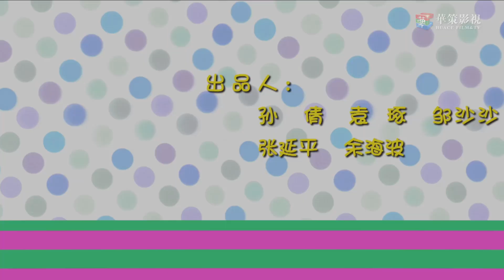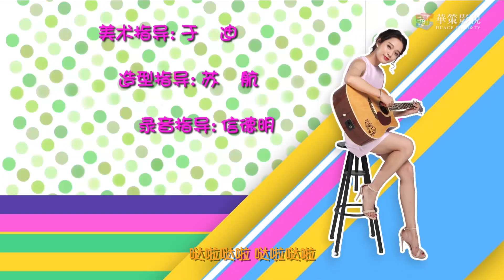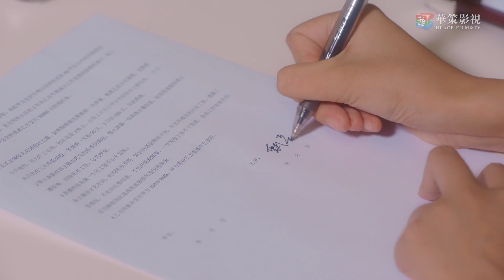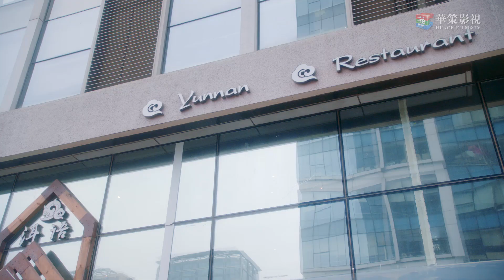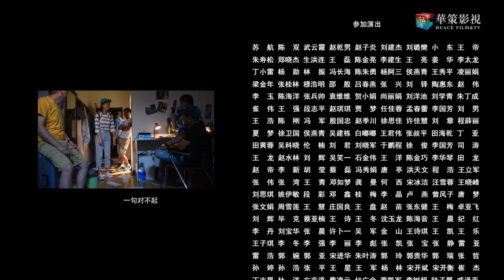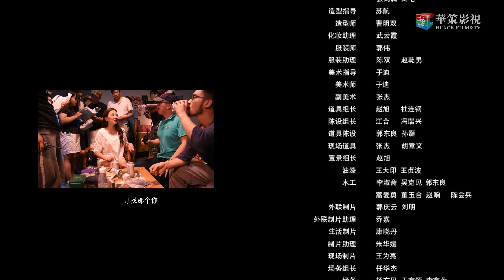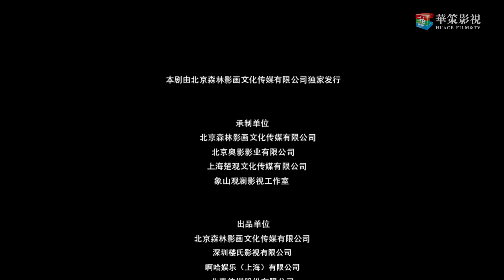《拜托！别黑我！》第二季：第4集 | 女演员改行网红女主播 与黑粉营销号大V意外同居 | Love Online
►剧集信息：
导演: 张荣华
编剧: 阳光光
主演: 刘芮侨 / 马梓铭 / 杨孟霖 / 丁柳雁 / 杨俊婷
类型: 喜剧
制片国家/地区: 中国大陆
语言: 汉语普通话
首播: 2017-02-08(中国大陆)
季数: 2
集数: 12 / 12
单集片长: 30分钟
又名: Love Online

►剧情简介：
      甄兵兵（刘芮侨 饰）刚刚从电影学院毕业，步入了残酷而又现实的社会，毫无资源和人脉的他落入了走投无路的境地。在学姐田小甜（丁柳雁 饰）的引导下，甄兵兵成为了一名网络主播，并且意外的为自己挣得了不少的人气。
　　甄兵兵家隔壁搬来了一位名为郑嘉男（马梓铭 饰）的女子，郑嘉男患有社交恐惧症，甄兵兵在不知情的情况下对后者产生了误会，两人闹得十分不愉快。在虚拟的网络中，郑嘉男还有另一重身份——知名段子手“黑熊怪”，利用这样一重特殊的身份，郑嘉男决定好好的报复一下总是对自己出言不逊的甄兵兵，就这样，不打不相识的两人之间产生了奇妙的化学反应。

■□更多华策热播甜宠剧集■□